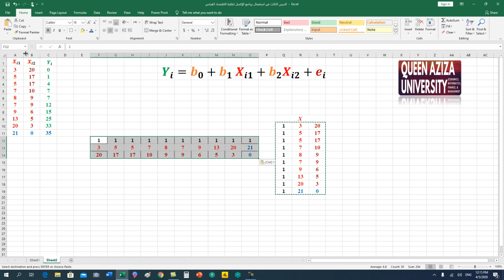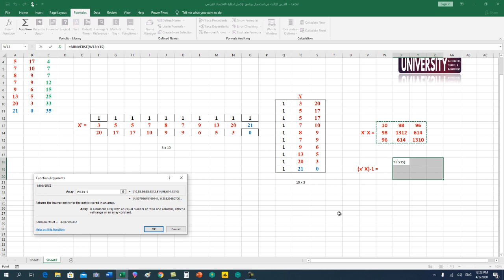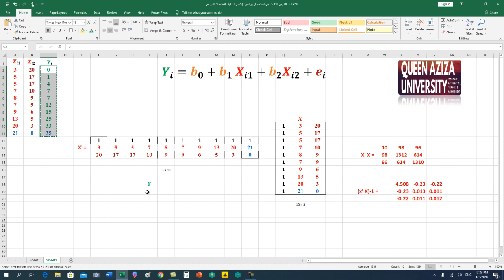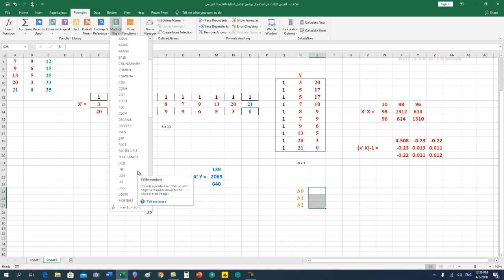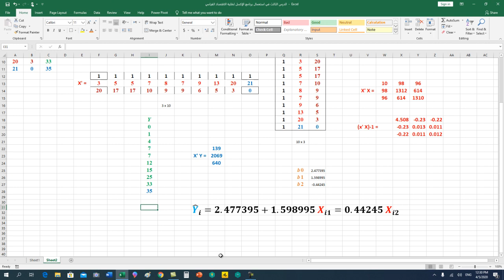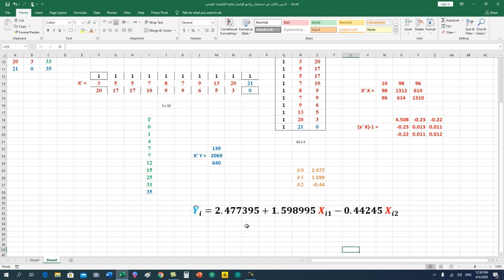الدرس الثالث في استعمال برنامج الإكسل لطلبة الاقتصاد القياسي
يشرح هذا المقطع كيفية استخدام برنامج الإكسل في تقدير معلمات نموذج خطي متعدد How to use Excel in Estimating Multiple Linear Regression Parameters ... Econometrics